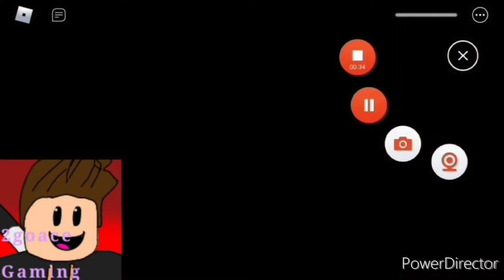ROBLOX PIGGY 2 ALL JUMPSCARES